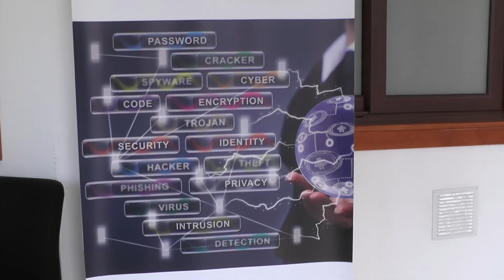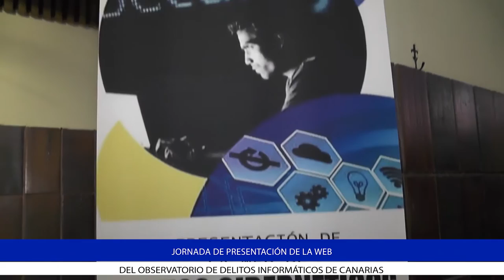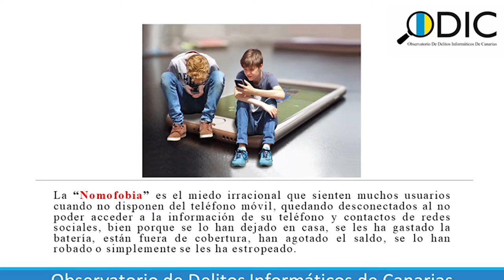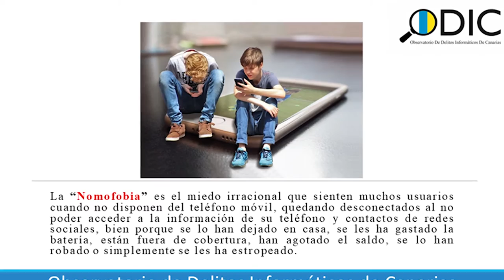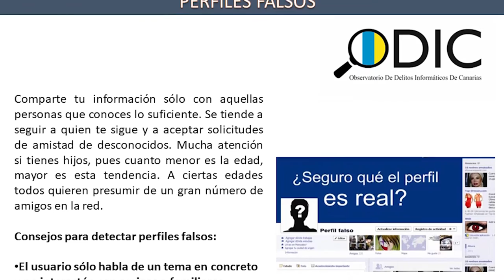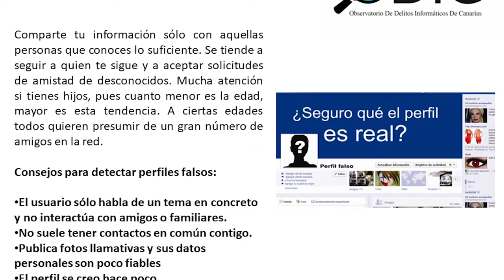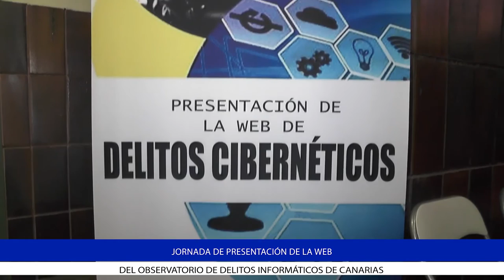Entrevista a Sergio Diaz. Observatorio de Delitos Informáticos